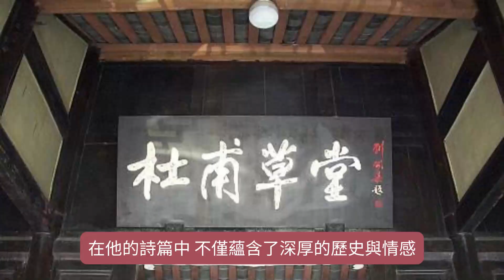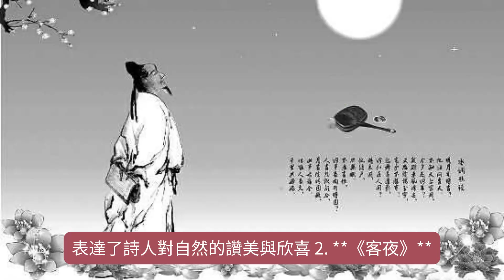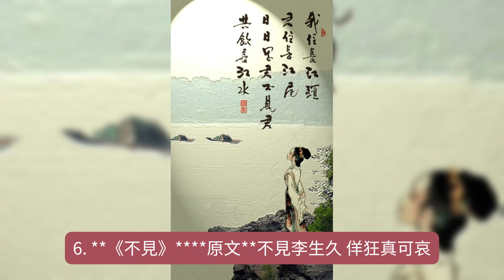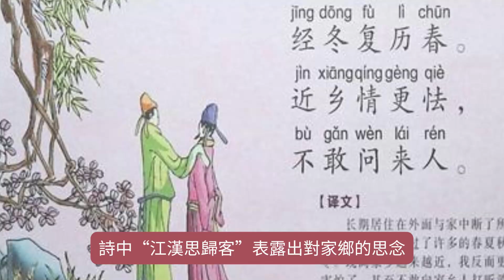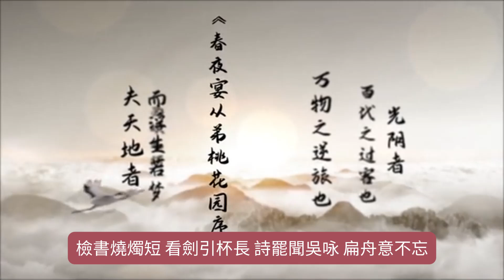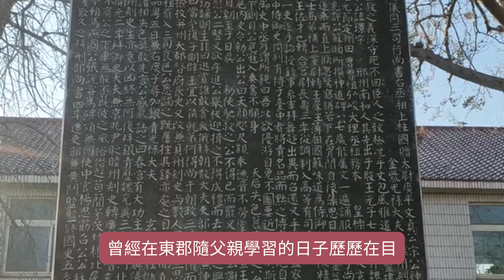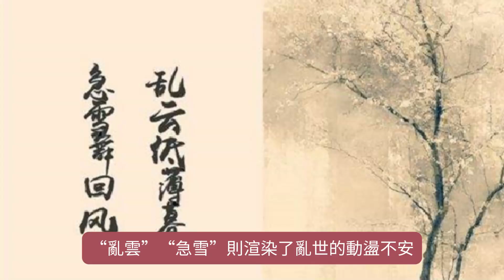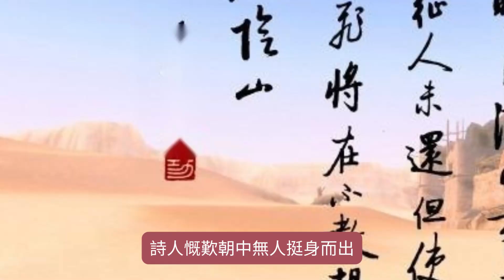《杜甫的律詩王國》：五律20首的魅力，測測你記得幾個！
1. **春夜喜雨**
好雨知時節，當春乃發生。
隨風潛入夜，潤物細無聲。
野徑雲俱黑，江船火獨明。
曉看紅濕處，花重錦官城。

2. **客夜**
客睡何曾著，秋天不肯明。
捲簾殘月影，高枕遠江聲。
計拙無衣食，途窮仗友生。
老妻書數紙，應悉未歸情。

3. **畫鷹**
素練風霜起，蒼鷹畫作殊。
㧐身思狡兔，側目似愁胡。
絛镟光堪擿，軒楹勢可呼。
何當擊凡鳥，毛血灑平蕪。

4. **登岳陽樓**
昔聞洞庭水，今上岳陽樓。
吳楚東南坼，乾坤日夜浮。
親朋無一字，老病有孤舟。
戎馬關山北，憑軒涕泗流。

5. **春日憶李白**
白也詩無敵，飄然思不群。
清新庾開府，俊逸鮑參軍。
渭北春天樹，江東日暮雲。
何時一樽酒，重與細論文。

6. **不見**
不見李生久，佯狂真可哀。
世人皆欲殺，吾意獨憐才。
敏捷詩千首，飄零酒一杯。
匡山讀書處，頭白好歸來。

7. **春望**
國破山河在，城春草木深。
感時花濺淚，恨別鳥驚心。
烽火連三月，家書抵萬金。
白頭搔更短，渾欲不勝簪。

8. **江漢**
江漢思歸客，乾坤一腐儒。
片雲天共遠，永夜月同孤。
落日心猶壯，秋風病欲蘇。
古來存老馬，不必取長途。

9. **後遊**
寺憶曾遊處，橋憐再渡時。
江山如有待，花柳自無私。
野潤烟光薄，沙暄日色遲。
客愁全為减，舍此複何之？

10. **天末懷李白**
涼風起天末，君子意如何？
鴻雁幾時到？ 江湖秋水多。
文章憎命達，魑魅喜人過。
應共冤魂語，投詩贈汨羅。

11. **夜宴左氏莊**
林風纖月落，衣露淨琴張。
暗水流花徑，春星帶草堂。
檢書燒燭短，看劍引杯長。
詩罷聞吳咏，扁舟意不忘。

12. **去蜀**
五載客蜀郡，一年居梓州。
如何關塞阻，轉作瀟湘遊？
世事已黃發，殘生隨白鷗。
安危大臣在，不必淚長流。

13. **春宿左省**
花隱掖垣暮，啾啾棲鳥過。
星臨萬戶動，月傍九霄多。
不寢聽金鑰，因風想玉珂。
明朝有封事，數問夜如何。

14. **月夜**
今夜鄜州月，閨中只獨看。
遙憐小兒女，未解憶長安。
香霧雲鬟濕，清輝玉臂寒。
何時倚虛幌，雙照淚痕幹。

15. **登兗州城樓**
東郡趨庭日，南樓縱目初。
浮雲連海岱，平野入青徐。
孤嶂秦碑在，荒城魯殿餘。
從來多古意，臨眺獨躊躇。

16. **房兵曹胡馬詩**
胡馬大宛名，鋒棱瘦骨成。
竹批雙耳峻，風入四蹄輕。
所向無空闊，真堪托死生。
驍騰有如此，萬裏可橫行。

17. **對雪**
戰哭多新鬼，愁吟獨老翁。
亂雲低薄暮，急雪舞回風。
瓢弃樽無綠，爐存火似紅。
數州消息斷，愁坐正書空。

18. **旅夜書懷**
細草微風岸，危檣獨夜舟。
星垂平野闊，月湧大江流。
名豈文章著，官應老病休。
飄飄何所似，天地一沙鷗。

19.野望
西山白雪三城戍，南浦清江萬里橋。
海內風塵諸弟隔，天涯涕淚一身遙。
惟將遲暮供多病，未有涓埃答聖朝。
跨馬出郊時極目，不堪人事日蕭條。

20.《歲暮》
歲暮遠為客，邊隅還用兵。 煙塵犯雪嶺，鼓角動江城。 天地日流血，朝廷誰請纓。 濟時敢愛死，寂寞壯心驚。